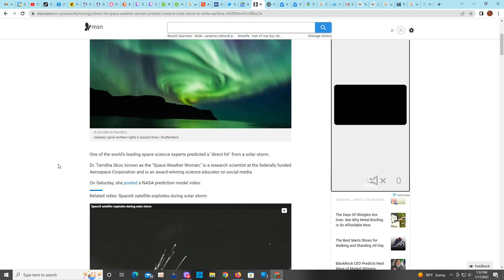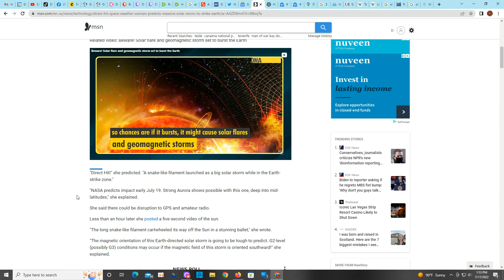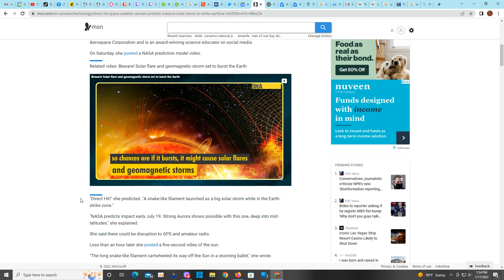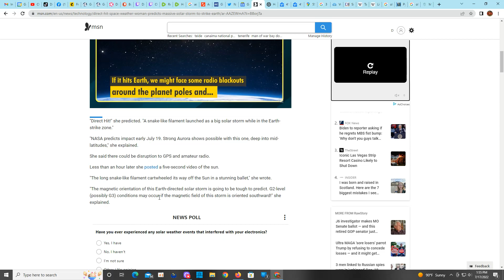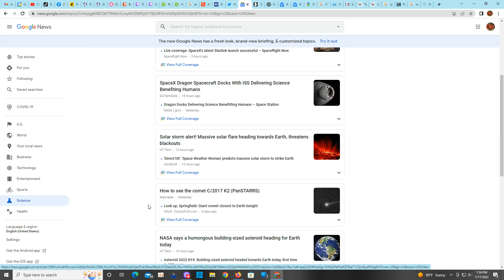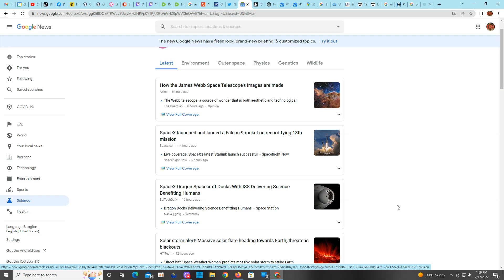PREDICTION RESULTS: SOLAR FLARE INCOMING